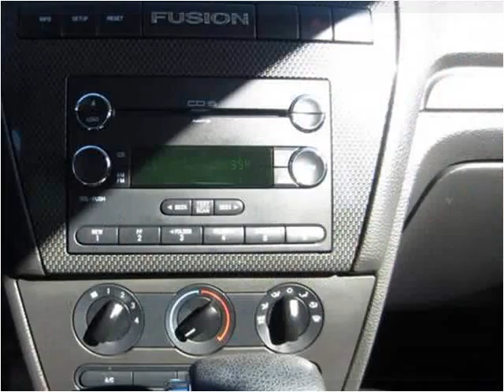2008 Ford Fusion Used Cars Midland MI